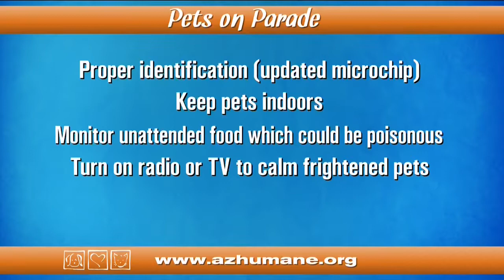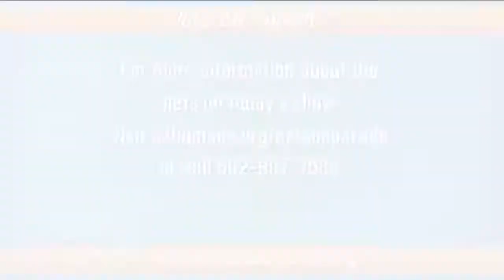Pets on Parade: 7/1/17 (3)